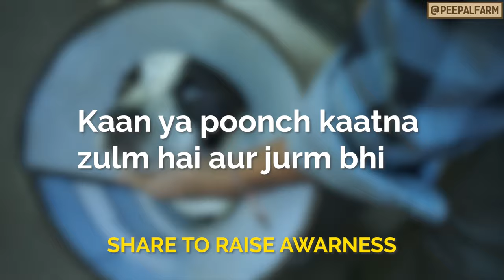Kyon hamne is dog ko uske owner ko dene se kiya inkar?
Moo jis haalat mein rescue hokar aayi thi vo shayad ham kabhi nahi bhool payenge.

Uski peeth par ek bahut hi bada ghaav tha jo ki kuch hi din mein thik to hogya par uske adopt hone se kuch din pehle hi kuch aisa hua jiska hame andaza bhi nahi tha.